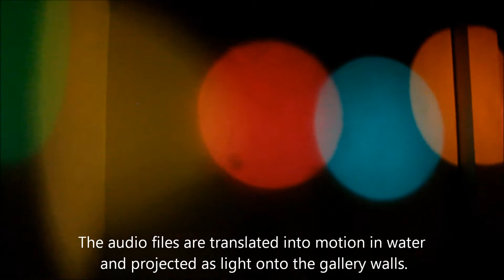luminous soundscape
2016
multimedia installation at Jack Straw Cultural Center in Seattle, Washington

Colored spotlights are projected onto the gallery walls from devices that translate recorded sounds of the city into movement in water.  The light is filtered through the moving water to make the sounds visible.  Small video monitors and speakers are mounted on the devices to play the recorded sounds and images of the moment they were collected.